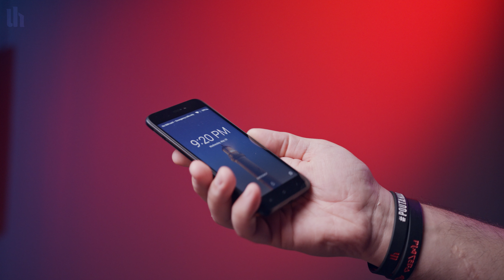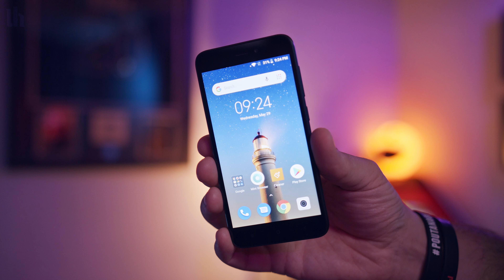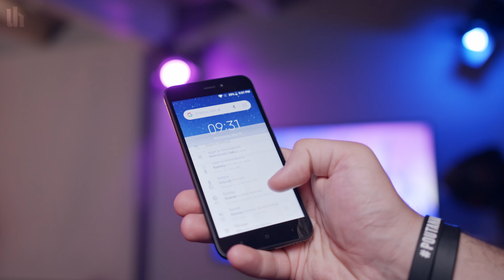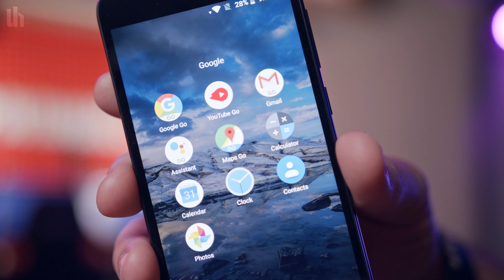ΤΟ ΠΑΜΦΘΗΝΟ XIAOMI! | Xiaomi Redmi GO | Unboxholics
Αυτό είναι κατά πάσα πιθανότητα το καλύτερο, πάμφθηνο smartphone της αγοράς! Δείτε το Xiaomi Redmi GO εν δράσει!